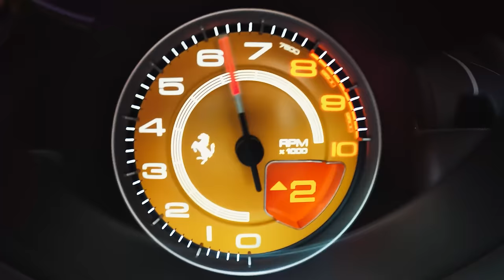O carro que me fez desistir da Porsche Cayman GT4!